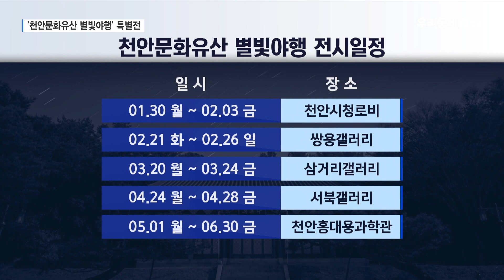시청 공무원이 촬영한 '천안문화유산과 밤하늘'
국보 7호인 천안 봉선 홍경갈기비와 그 위를 수놓은 별들.

북극성을 중심으로
반시계 방향으로 회전하는 별의 궤적을 담았습니다.

도 문화재자료인 고령박씨 종중재실 위로 떨어지는
별똥별의 모습도 포착됐습니다.

홍대용과학관 개관 8주년을 맞아 열린
‘천안문화유산 별빛야행’ 특별전입니다.

홍대용과학관에 근무하는 김종태 주무관이
지난 1년 동안 지역 문화유산의 밤하늘을 기록한 작품입니다.

33곳에서 촬영한 사진만 3만 장이 넘는데,
날씨가 좋지 않거나 주변에 불빛이 밝아
빈손으로 돌아오기도 일쑤였습니다.

김종태/천안홍대용과학관 주무관
“근무를 하고 밤에 별을 보러 촬영하러 나갔는데,
촬영지의 상황에 따라서 날씨가 흐리면 다시 돌아와야 하고,
그래서 3번 정도 방문한 곳도 있고,
산꼭대기에 카메라를 여러 대 메고 올라간 경우도 있고.
그런 것들이 사실 어려웠습니다.”

“이번 전시는 시청 로비를 시작으로,
오는 5월까지 총 5차례 진행됩니다.”

도시화가 진행된 천안의 밤하늘에도 수많은 별들이 떠 있고,
시민들에게 그 사실을 알려주고 싶다는 김종태 주무관.

"우리 천안시도 100만 가까이 되는 도시인데요.
밤하늘의 별이 안 보일 거라고 생각하지만
우리가 바라보는 밤하늘에는 아주 많은 별들이 있고,
별들과 함께 아름다운 천안의 문화유산을 볼 수 있는
기회가 됐으면 하는 바람입니다.”